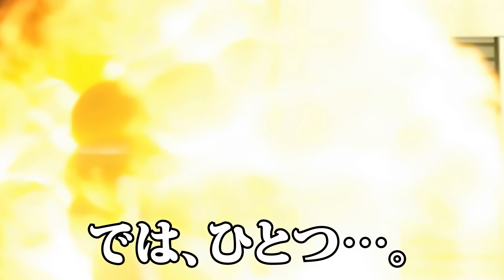アゴい彗星 シャア専用「オイルサーディン」コラボ動画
「オイルサーディンの栄光を君に！」はごろも&キングオスカー オイルサーディン × アゴい彗星 シャア・アズナブル、
シャア・アズナブルが、オイルサーディンの旨さを紹介する、コラボ動画を公開！

※公式のCMを改造したMADです。自分にとってのシャアは、アゴい彗星のシャアなんです。
やはり料理動画には、このシャアがしっくりきます。